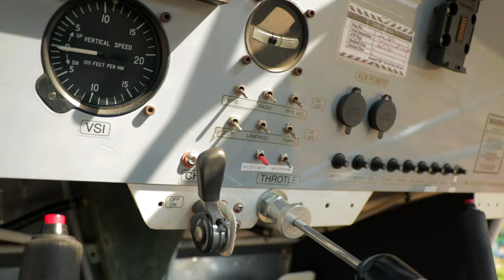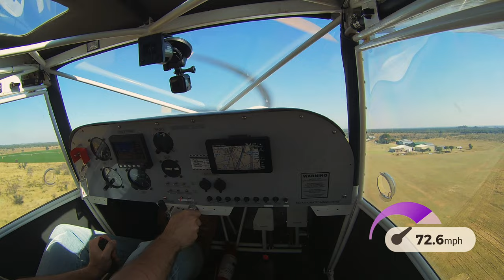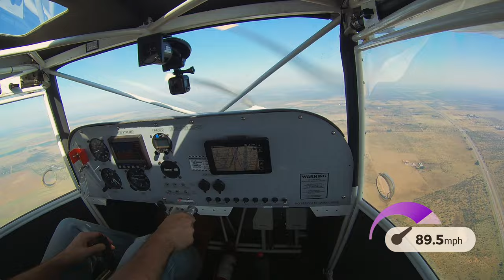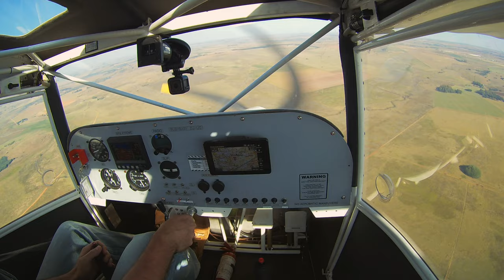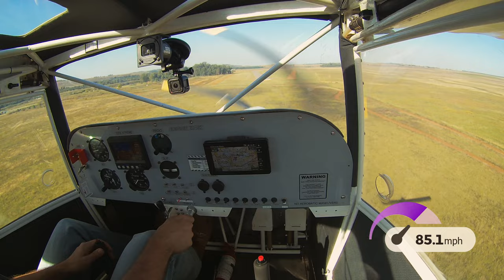Rotax 912 Xtra Engine Upgrade part 3 | Performance & First Impressions Revealed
The Rotax 912 Xtra engine upgrade is complete! We finish up the last few touches, including fitting VG's (vortex generators) on the wings. We then go up with a safety pilot to ensure we are comfortable with the new engine, then I fly the Bushbaby home. After arriving home I share some performance numbers I saw on the flight back, as well as share my initial impressions of the KFA Bushbaby after the 912 Xtra engine upgrade.

Benchmark Aviation, the AMO that did an amazing job with the engine upgrade for us

The video you're dying to see, the 912 Xtra Bushbaby's short takeoff performance: